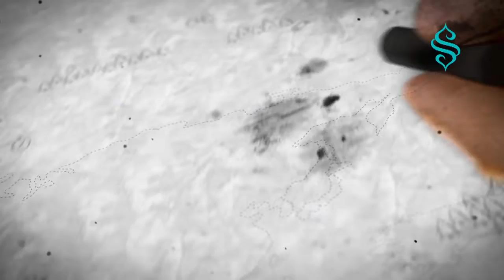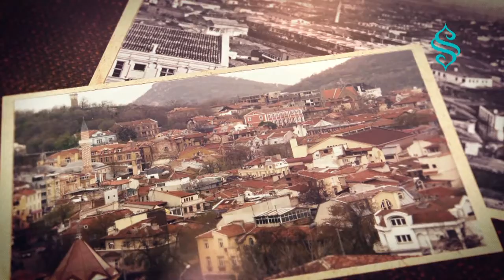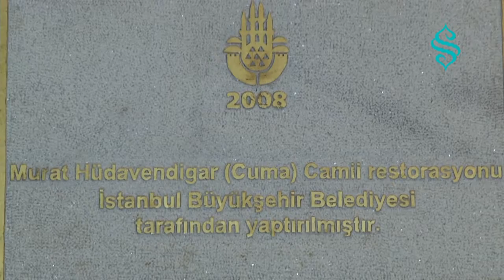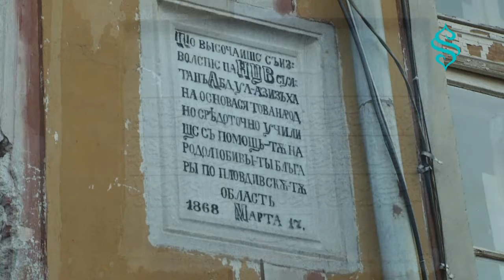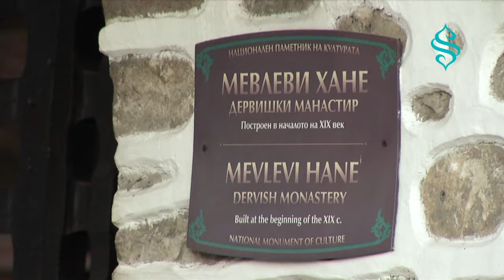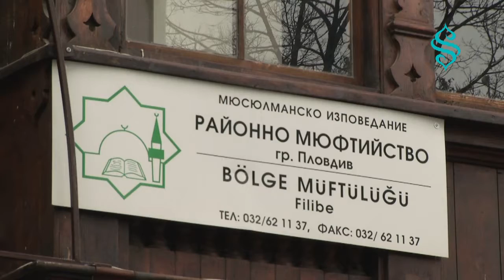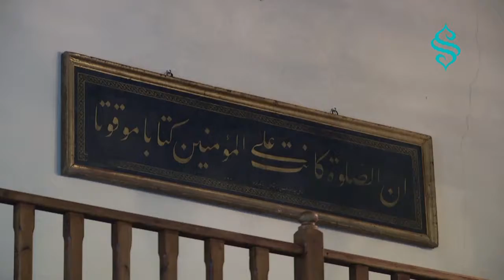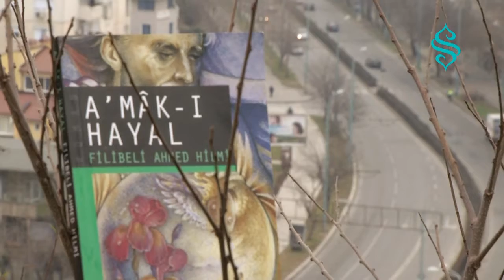Balkanların İzinde - Filibe 2.Bölüm